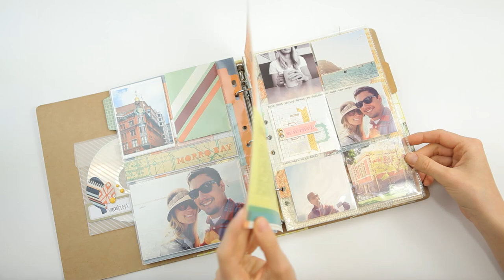BasicGrey Capture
Capture is BasicGrey's brand new "scrap journaling" program that will make it easier than ever to "capture" your everyday thoughts and moments! This system combines the time saving appeal of journaling your memories using divided page protectors and pocket inserts with the creativity of traditional scrapbooking. The best of both worlds, it's quick and inspiring, allowing you to document your life as it happens in a way that's easy and imaginative!